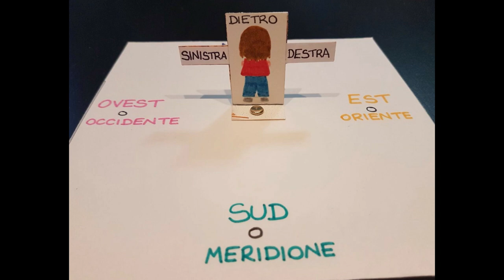Gli uomini a destra, le donne a sinistra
Non guarderai mai più uno spot pubblicitario allo stesso modo. Non guarderai più un film allo stesso modo. Imparerai ad essere meno influenzabile, meno suggestionabile e inizierai a saperti difendere dai condizionamenti.
Infatti la destra e la sinistra hanno un'influenza sul nostro modo di vedere il mondo, perché ci suggestionano, e in qualche maniera, ci condizionano. Se dico che la destra corrisponde al bene, al lato buono e che la sinistra corrisponde al male, al lato cattivo (non c'entra nulla la politica!) non credo di svelare alcuna novità.

Ma prova per un momento a prestare attenzione al modo in cui viene utilizzato questo concetto per influenzarti: mentre guardi la TV, vai al cinema, guardi i tuoi social preferiti. Scoprirai come ogni giorno siamo sottoposti, senza nemmeno accorgercene, alla perpetuazione di un concetto: quello che alla destra corrisponda l'uomo, il maschio, e alla sinistra corrisponda la donna, la femmina.

Di qui l'equazione uomo = destra = bene e, dall'altra parte donna = sinistra = male. Il fatto che ti racconti questa cosa non significa che io sia d'accordo. Significa che cerco di farti realizzare che ogni giorno mentre svolgi la tua vita quotidiana, questi condizionamenti ti colpiscono a livello inconscio, perpetuando un concetto vecchio di qualche centinaio di anni.

In qualsiasi scuola di regia, ma anche nella letteratura di settore, questa cosa non è un segreto. Da oggi non lo sarà più nemmeno per te!

Inoltre questo è il mio centesimo video e da oggi, ogni primo lunedì del mese, ci sarà un video bonus, sul canale.

Sneaking Up di Audionautix è un brano concesso in uso tramite licenza Creative Commons Attribuzione 4.0.